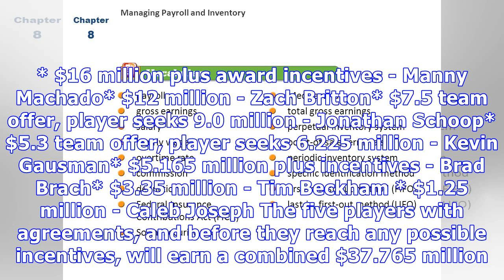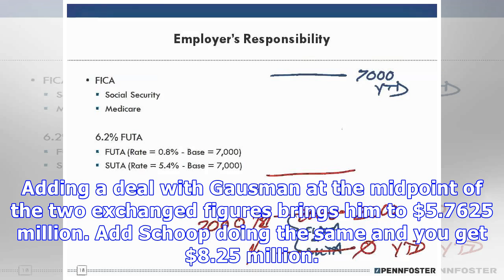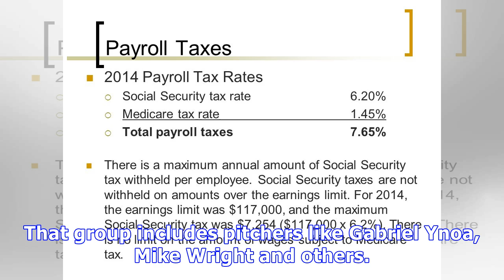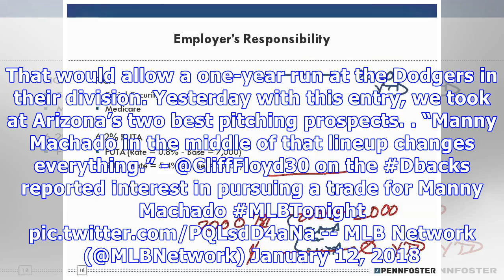The latest o’s payroll math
After the Orioles agreed with five players on 2018 contracts Friday, avoiding possible arbitration hearings, we can take another look at their current payroll. According to Cot’s Baseball Contracts, the salary for the Orioles’ opening day roster was $147.7 million in 2016 and $164.3 million last season. Before Friday, the Orioles had four guaranteed salaries on the books for 2018, with Chris Davis listed at $21.1 million, Adam Jones at $17.3 million, Mark Trumbo at $12.5 million and Darren O’Day...